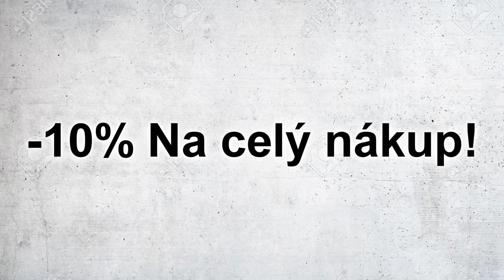JEDEME S VENDOU NA DOVOLENOU!😅Roblox Paradise Island Resort w/@VendaliRoblox